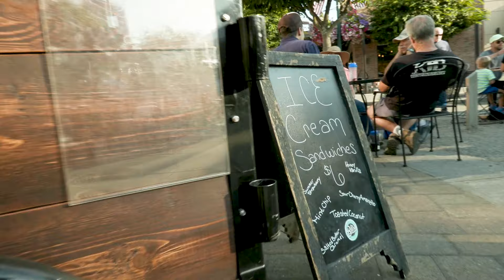Music on the Square - Malo Combo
Latin flare was in the air this past Wednesday in Market Square for the first Music on the Square performance. Malo Combo entertained the crowd with music from Brazil and the Caribbean. Concertgoers were invited to participate in Salsa lessons from Malo himself and continued dancing into the evening along with the musical performance. Ruca Food Truck offered tacos, burritos and more while Boss Mama’s Kitchen offered an eclectic take on American burgers and hot dogs.